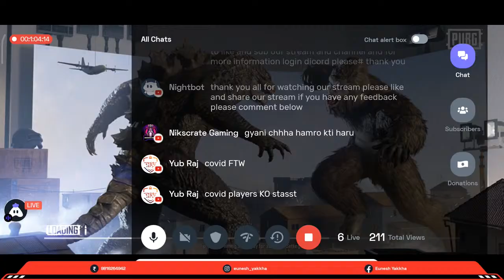ROAD TO 3K | 6PM (GROUP A) Scrims LIVE | MR IDO Gaming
Thank you for all the support you are showing! 🔥
And share MR IDO channel with your game friends. 🙂  See you on my next stream!!!